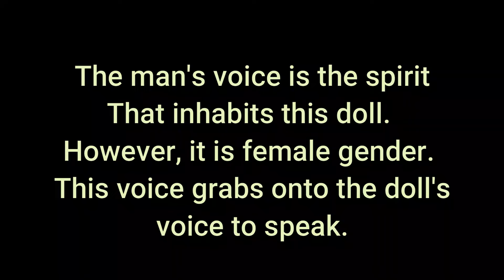Meet Debrah...She Has Something To Say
Debrah is a haunted Luvabella interactive doll. Other spirits interact by using the sound waves from the winding & grinding of her movements.

Watch & listen...